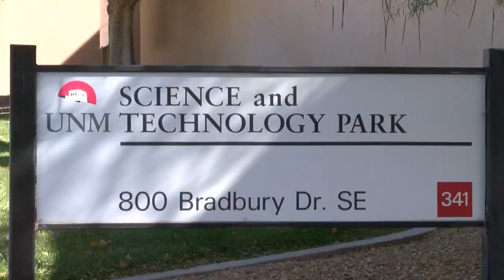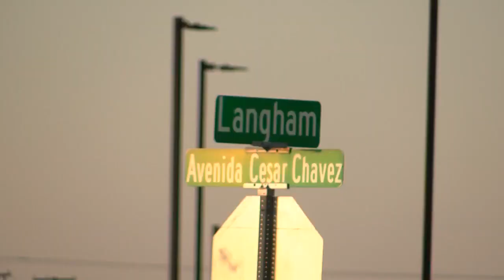CABQ, UNM's plan to develop 'South Campus' lot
KRQE News 13 at 10:00 p.m.